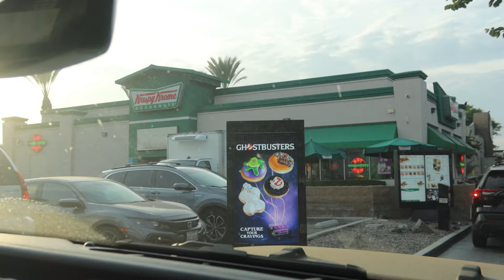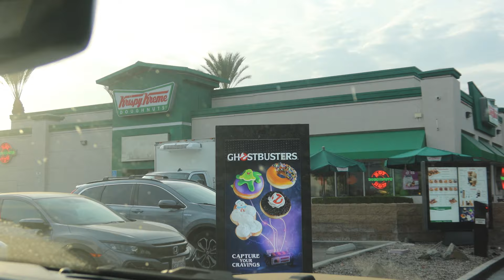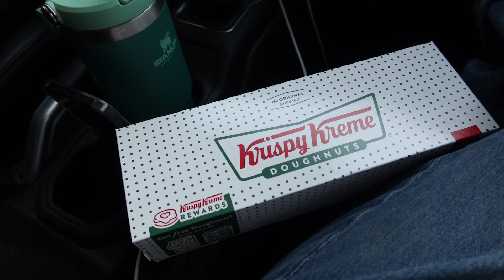Sunday reset vlog: matcha, content shoot, quality time & setting myself up for success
Welcome to a fun, productive and restful Sunday in my life. It's a true mix of this and that from grabbing a matcha with a friend (only the best matcha in LA for us), content shoot for a brand partnership, spending quality time with my husband, unwinding with my nighty routine and setting myself up for success with my small habits of discipline. When it comes to my weekends I try to add a little bit of everything in; time with friends, slow time to for myself, quality time with Michael and checking a few things off my to-do list. Sometimes this works, whereas other times it leaves me feeling tired - can you relate?